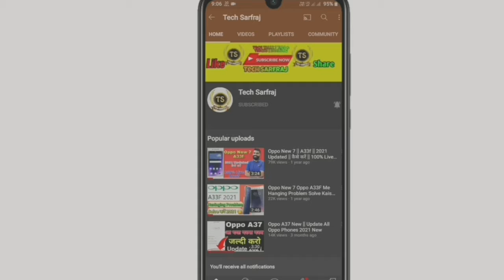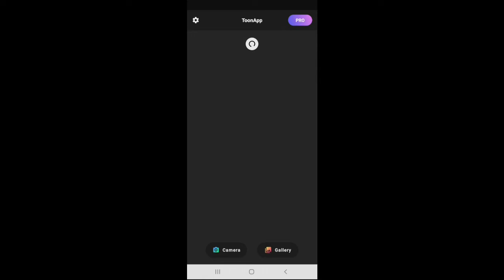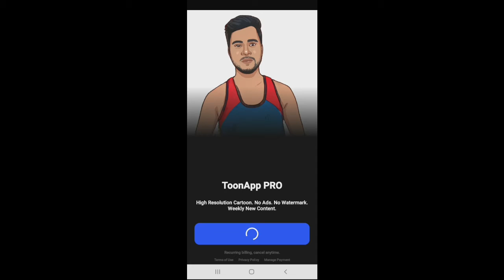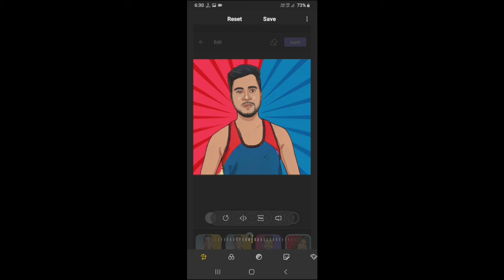कंप्यूटर भी फेल है इस Photo Edit करने वाली App के सामने|Best Android Tarend 2021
to doston aaj ki video mein batane wala hun ki photo ko 1 click mein cartoon Kaise banaen

2 cartoon photo banaaiye click mein photo editing kaise karen
photo ko cartoon kaise banaye picsart se
photo ko cartoon
photo ko cartoon sirf ek click Mein banaen apps se
computer se bhi Tej photo software editing cartoon photo 2021
कंप्यूटर भी फेल है इस Photo Edit करने वाली App के सामने|Best Android Mobile Photo Editing App|| 2021

Ek Ek mein photo ko cartoon banaen

DISCLAMAER_

videos for is educational purposes only.copyright
Such as criticism comment news reporiting teaching.
Non-porfit educational or personal use tips the balance

Thanks For Waxing